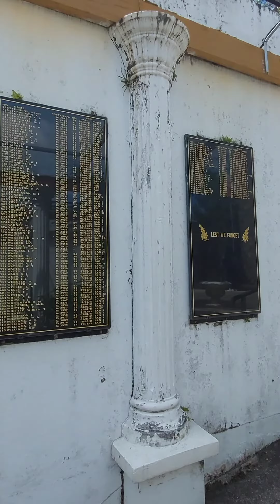KUNDASANG WAR MEMORIAL | SABAH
Established in 1962, this was one of the first memorials to commemorate the brave Australian and British Prisoners of War who died in Sandakan and during the infamous death marches to Ranau during World War II. The memorial also remembers the people of North Borneo who risked their lives to help the POWs. The Memorial is made up of four beautiful gardens – the Australian Garden, the English Garden, the Borneo Garden and the Contemplation Garden and Pool – to represent the different nationalities. With its towering pine trees and blooming roses, a walk in the gardens is reminiscent to that of a stroll in a quaint English garden. The scent of roses lingers in the air and the serene atmosphere makes the Kundasang War Memorial an ideal place to contemplate and remember the heroes of the war. Visitors can also opt to view a brief video on the history of the Sandakan Death March. During the Japanese invasion of Southeast Asia in World War II, Australians and British prisoners were sent to a POW camp in Sandakan. In early 1945 in light of imminent Allied counter-attack, the Japanese decided to relocate the prisoners to Ranau. Nearly all prisoners died of exhaustion while undertaking the arduous 265-kilometer journey on foot. Only 6 prisoners survived to give testimonies on Japanese atrocities.